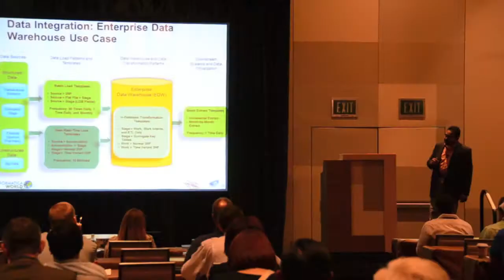The Conference in Vegas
John and Shankar present at the Informatica World 2012. Cisco's Scalable Approach to Operational Excellence with Informatica